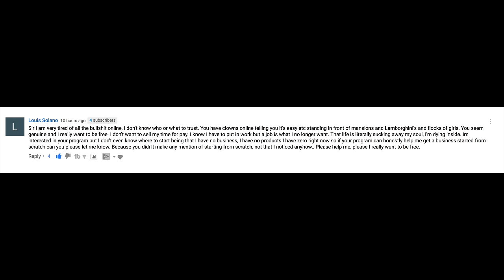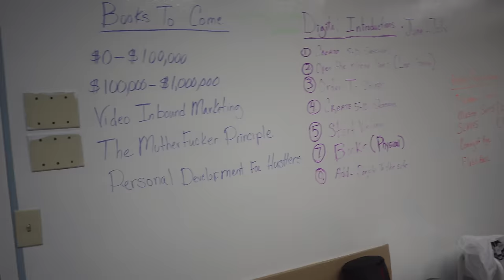Starting A Business From Scratch - 30 Days to $2500